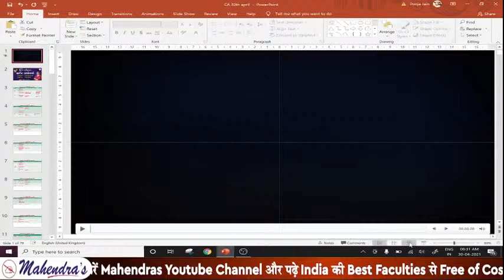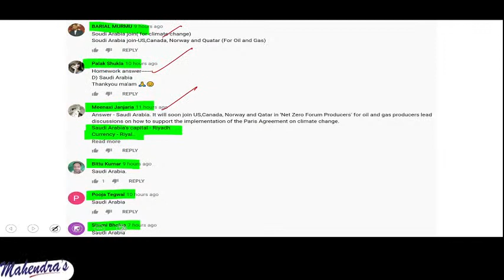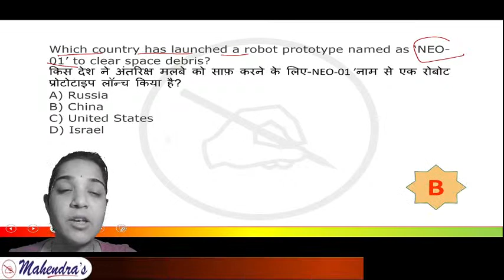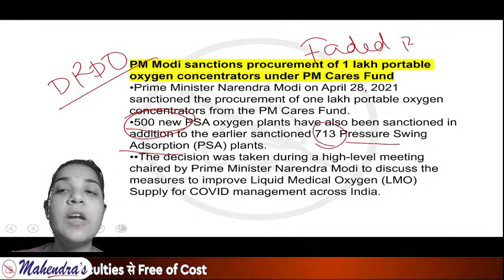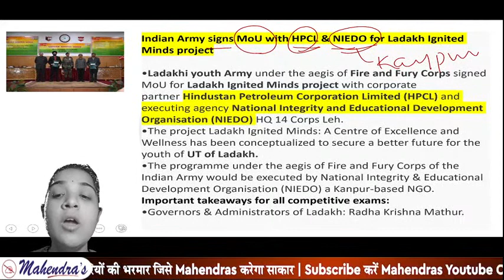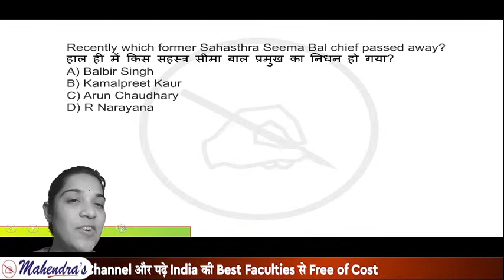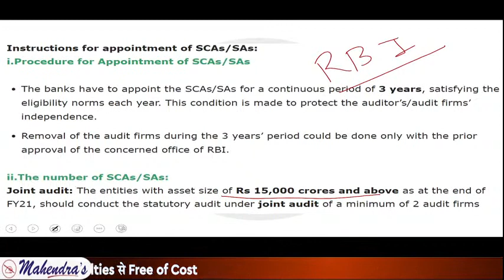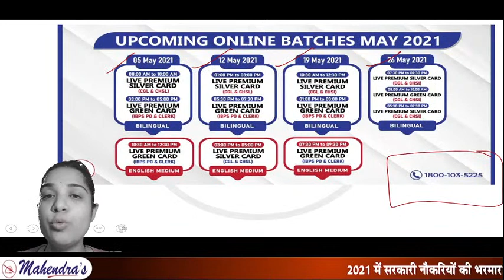Daily Current Affairs 2021 | MCQ | By Pooja Mahendras | 30 April 2021 | Master in Current Affairs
00:00 - welcome to session
01:18 - important days in april
07:12 - practice question discussion
09:49 - CA MCQ
11:35 - DRDO conduct maiden trial of Python -5 Air to Air missile using Tejas.
15:37 - china launches Robot prototype NEO-01 clear space debris
20:46 - Amit Banerjee appointed as new CMD of BEML limited
23:33 - PM modi sanction procurement of 1 Lakh portable oxygen concentrators under PM cares fund
25:36 - Vaishali S Hiwase appointed first female officer commanding in BRO
26:50 - Reliance foundation will set up 1000 bedded covid care facilities in Jamnagar
27:40 - Byju's become India'smost valuable start up after UBS funding
31:44 - Indian army signs MOU with HPCL and NIEDO for ladakh Ignited minds project
34:57 - Armenia PM resigned
36:03 - Over 14,491 hectare area in A&N Islands becomes 1st large territory to get organic certificate
42:54 - Krithi Karanth becomes 1st indian woman to get wild innovator award
44:12 - Rahul Bajaj resigns as chairman of Bajaj Auto
45:30 - India,Japan,Australia launch SUPPLY CHAIN RESILIENCE INITIATIVE
47:30 - ADB provided $1.5 billion to india to deal with pandemic
49:00 - RBI issued guidelines for appointment of SCA/SA with continuous 3 years tenure
50:38 - congress candidate from kerela's Nilambur V V Prakash dies.
50:42 - Astronaut Michael collins Apollo 11 pilot dies.
52:30 - static question
57:25 - practice question
Important Links:-
YOUTUBE SCHEDULE :
📹 SBI CLERK SERIES MATHS : 8:30 AM
📹 SBI CLERK SERIES ENGLISH : 9:30 AM
📹 SBI CLERK SERIES REASONING : 10:30 AM
📹 SBI CLERK SERIES GA : 11:30 AM
📹 UPSI / GROUP - D / NTPC CBT - 2 MATHS : 1:00 PM
📹 UPSI / GROUP - D / NTPC CBT - 2 : 2:00 PM
📹 UPSI / GROUP - D / NTPC CBT - 2: 3:00 PM
📹 UPSI / GROUP - D / NTPC CBT - 2 : 4:00 PM